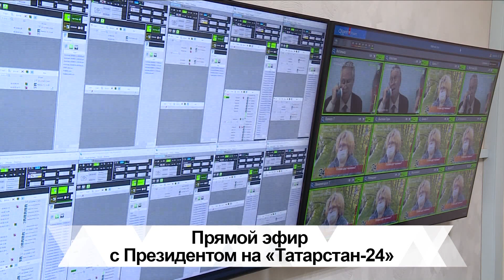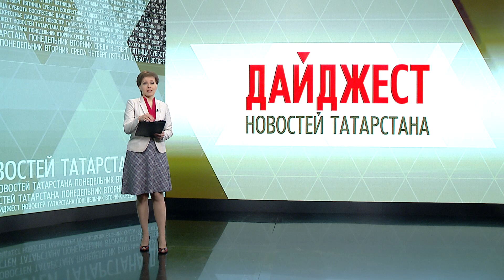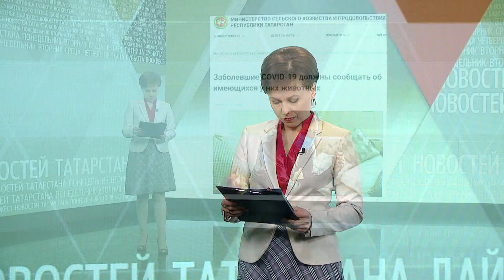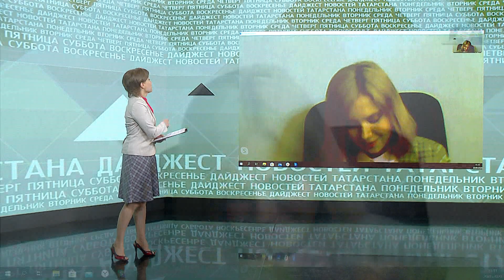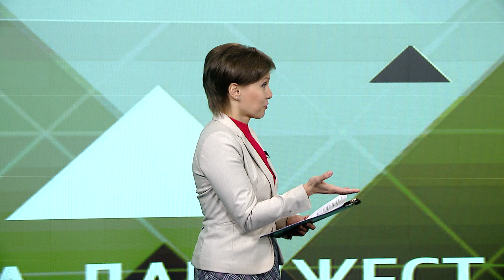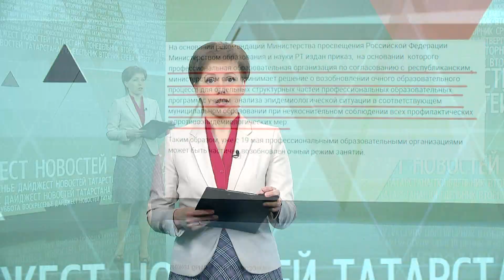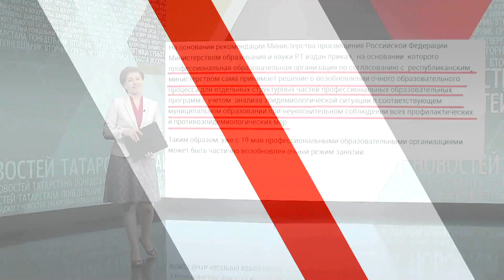ДАЙДЖЕСТ 20.05.2020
- Как будем жить после пандемии КОВИД-19? Рассказал Президент республики в  студии нашего телеканала.
- Купальный сезон откроется ВОВРЕМЯ. В мэрии Казани обещали.
- В Альметьевске застрял передвижной зоопарк из Пятигорска. Руководство зоопарка просто счастливо! Чему так радуются - узнаем у наших коллег.
- И - татарстанским колледжам разрешили работать ОЧНО.